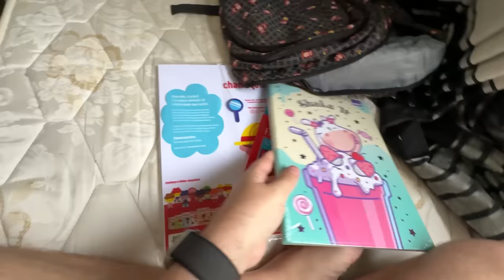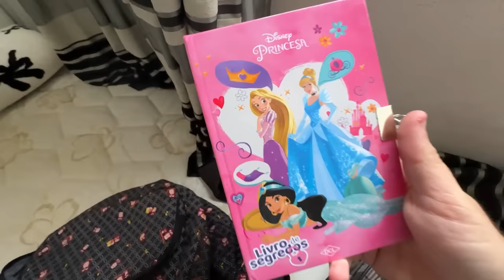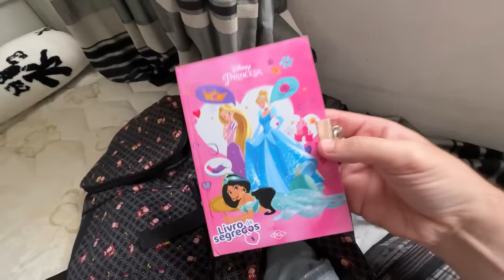REVISTEI A MOCHILA ESCOLAR DA MINHA FILHA ADOTIVA E NÃO ACREDITEI NO QUE TINHA DENTRO!